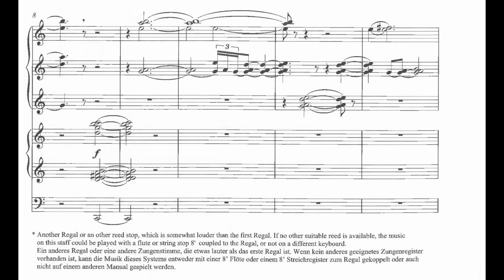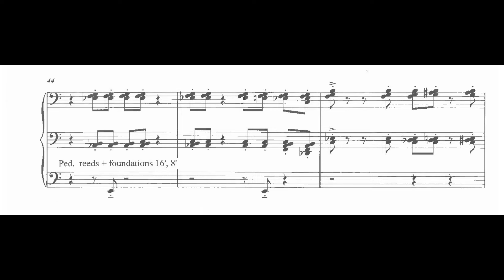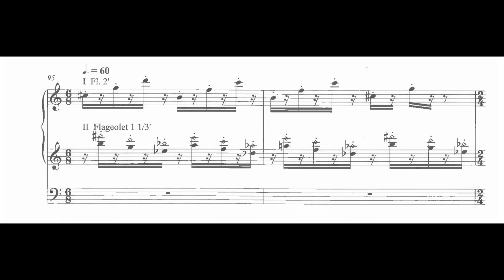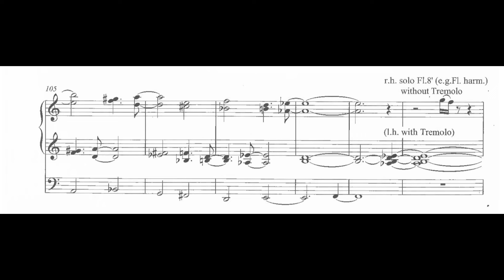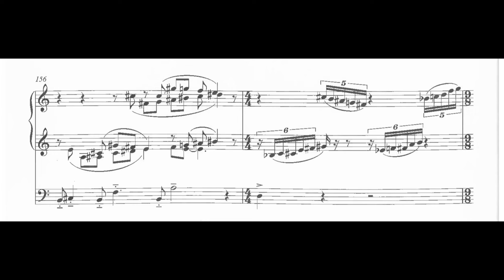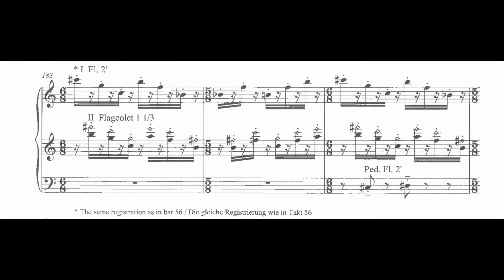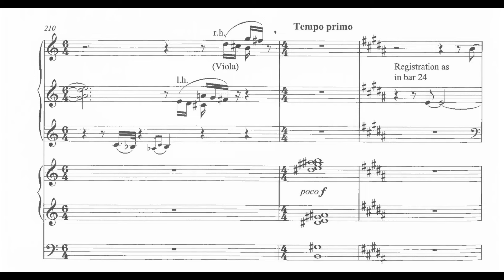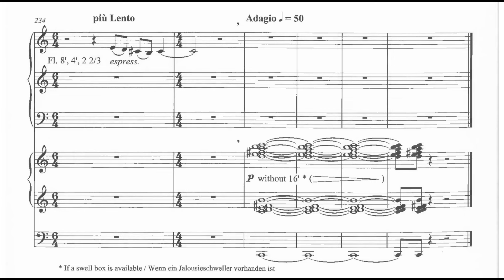Underrated Organ Music No. 22: Piet Kee - The Organ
Recorded in 2008 by Jos van der Kooy on the 1738 Müller organ in the Grote St.-Bavokerk, Haarlem, The Netherlands.